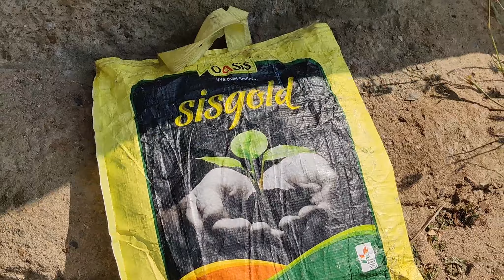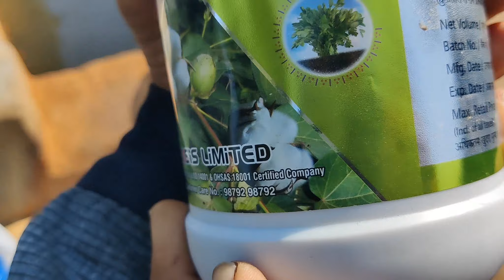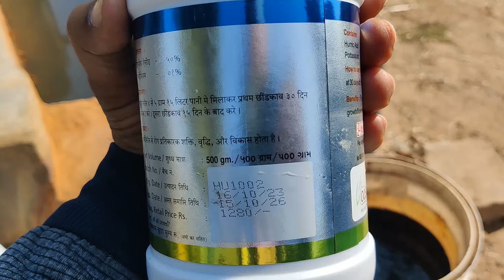Humic Acid _Humisis 95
Humisis 95, (Humic Acid -- 50% Min., Potassium -- 2% Min) Oasis Limited

Humisis 95
Dose:- 200-250 GM /Acre

फसल में ह्यूमिक एसिड के उपयोग के फ़ायदे (Humic Acid use Benefit):-

1. ह्यूमिक एसिड (humic acid) पौधों में सफ़ेद जड़ों की वृद्धि करता हैं।

2. ह्यूमिक एसिड (humic acid) पौधों के पोषण में सुधार करता है।

3. ह्यूमिक एसिड (humic acid) फसल में उच्च उत्पादकता को प्रोत्साहित करता है।

4. ह्यूमिक एसिड (humic acid) फसलों की वृद्धि और बढ़वार करता है।

5. ह्यूमिक एसिड (humic acid) फसलों और पौधों की प्रतिरोधक शक्ति को बढ़ाता है।

6. ह्यूमिक एसिड (humic acid) पौधों को कीटों और रोगों को रोकने में मदद करता है।

7. ह्यूमिक एसिड (humic acid) मिट्टी की उपजाऊ क्षमता में सुधार करता है।

8. ह्यूमिक एसिड (humic acid) पौधों में पोषक तत्वों की उपलब्धता को बढ़ाता है।

9. ह्यूमिक एसिड (humic acid) पौधों के विकास को बढ़ाता है।

10. ह्यूमिक एसिड (humic acid) फसलों को सूखे के प्रति प्रतिरोधशीलता को बढ़ाता है।

11. ह्यूमिक एसिड (humic acid) खेती की लागत को कम करता है।

12. ह्यूमिक एसिड (humic acid) फसलों की फलने-फूलने में सुधार होता है।

13. ह्यूमिक एसिड (humic acid) फसलों की बियरिंग को बढ़ाता है जिससे उन्हें अधिक फल मिलता है।

14. ह्यूमिक एसिड (humic acid) फसल उत्पादन की गुणवत्ता को बढ़ाकर उनके मार्केट में उच्च मूल्य प्राप्ति का साधन बनता है।

            ह्युमिक एसिड मुख्य रूप से मिट्टी को भुरभुरी बनाता हैं जिससे पौधों के जड़ों का विकास अधिक होता है। इतना ही नहीं, यह एसिड पौधों में प्रकाश संश्लेषण की क्रिया को भी तेज करता है। जिससे पौधों में हरापन आता है और शाखाओं की भरपूर वृद्धि होती है।
             ह्यूमिक एसिड (humic acid for crop) एक प्राकृतिक रसायनिक यौगिक है जो पृथ्वी के नीचे मिलने वाले यूरिया, कार्बन, और अन्य रासायनिक तत्वों के बिना पौधों की उचित विकासशीलता में मदद करता है। यह खेती में उपयोग किया जाने वाला एक महत्वपूर्ण उत्पाद है जो भूमि की गुणवत्ता को सुधारने में सहायक होता है।
                   पौधा व मिट्टी के पोषण और संरचना को बेहतर बनाने में काफी कारगर होता है ह्यूमिक एसिड : वैज्ञानिक
                   ह्यूमिक एसिड पौधा व मिट्टी के पोषण एवं संरचना को बेहतर बनाने की दिशा में काफी कारगर होता है। ह्युमिक एसिड मुख्य रूप से मिट्टी को भुरभुरी बनाता हैं जिससे पौधों के जड़ों का विकास अधिक होता है। इतना ही नहीं, यह एसिड पौधों में प्रकाश संश्लेषण की क्रिया को भी तेज करता है। जिससे पौधों में हरापन आता है और शाखाओं की भरपूर वृद्धि होती है। ये बातें डॉ. राजेंद्र प्रसाद केंद्रीय कृषि विवि पूसा के सह निदेशक अनुसंधान एवं अखिल भारतीय फल अनुसंधान परियोजना के प्रधान अन्वेषक डॉ. संजय कुमार सिंह ने कही। उन्होंने ह्यूमिक एसिड के प्रयोग से होने वाले लाभ एवं इसके प्रयोग विधि को लेकर किसानों को जानकारी देते हुए बताया कि ह्युमिक एसिड जैविक पदार्थ जैसे लिग्निएट, पीट एवं मृदा समूह पदार्थो का ही एक सदस्य है। यह एसिड पौधों के अंदर जहां एंजाइम और हार्मोन को उत्तेजित करता है। वहीं पौधों के जड़ श्वसन और द्वितीयक व तृतीयक जड़ों के गठन को बढ़ाकर मजबूत बनाता है। उन्होंने कहा कि ह्यूमिक एसिड पौधों की जड़ों और पत्तियों के माध्यम से सूक्ष्म पोषक तत्वों की उपलब्धता को बढ़ाता है। यह पौधों के अंदर विटामिन की मात्रा को बढ़ाने के साथ-साथ मिट्टी का वातन और मिट्टी में जल धारण क्षमता को भी बढ़ाता है।

किसान ऐसे करें ह्यूमिक एसिड का उपयोग:-
                 कृषि वैज्ञानिक ने किसानों को बताया कि वे ह्यूमिक एसिड का प्रयोग मिट्टी में करने के साथ इससे पर्णीय छिड़काव और बीजो का उपचार भी कर सकते है। उन्होंने कहा कि किसान 1 लीटर ह्यूमिक एसिड (12 प्रतिशत डब्लू ऑबलिक डब्लू) को एक एकड़ खेत की मिट्टी के लिए प्रयोग कर सकते हैं। इतना ही नहीं इसका उपयोग अकेले या अन्य उर्वरक के साथ या ड्रिप सिंचाई के माध्यम से किया जा सकता है। उन्होंने बताया कि ह्यूमिक एसिड द्वारा पर्णीय छिड़काव पौधों पर फूल आने से पहले या सक्रिय वानस्पतिक अवस्था में करना चाहिए। इसके अलावा सुबह या शाम के समय में किसान सभी फसलों में मासिक अंतराल पर ह्यूमिक एसिड का 2 से 3 एमएल मात्रा को प्रति लीटर पानी के साथ घोलकर भी छिड़काव कर सकते हैं। उन्होंने बताया कि किसान ह्यूमिक एसिड से बीजो को उपचारित करने के लिए सर्वप्रथम फसलों की बुआई से कम से कम 1 घंटा पहले पर्याप्त मात्रा के जल में ह्यूमिक एसिड का 10 एमएल मात्रा मिला दें। इसके बाद फसलों के बीज को इस पानी में अच्छे से भींगा दें।